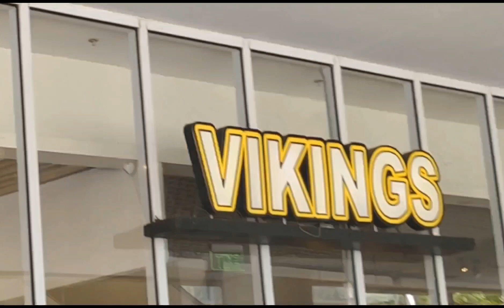My youngest 's birthday celebration part 1 // 9 minutes bonding Moments